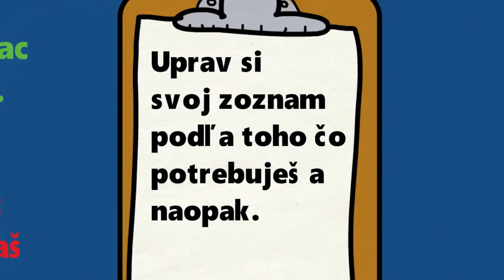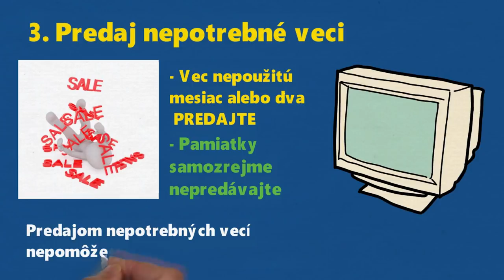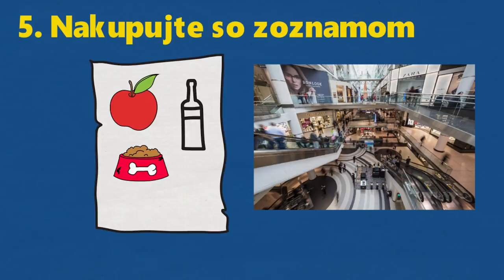Ako šetriť peniaze ??? - 5 Spôsobov ako ušetriť !!!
Veľa krát sa tešíme, že sme dostali výplatu alebo vreckové a ani sa nenazdáme a nezostalo nám nič. V dnešnom videu si povieme, 5 Spôsobov ako ušetriť vaše peniaze.

1. Vytvorte si rozpočet
2. Uprav svoj rozpočet.
3. Predaj nepotrebné veci
4. Zvyknite si na 30-dňové pravidlo
5. Nakupujte so zoznamom

Ak bude pod týmto videom aspoň 5 komentárov o tom, že chcete druhú časť, určite ju urobíme. Toto je všetko z dnešného videa, ďakujeme za pozornosť a vidíme sa pri ďalšom videu.